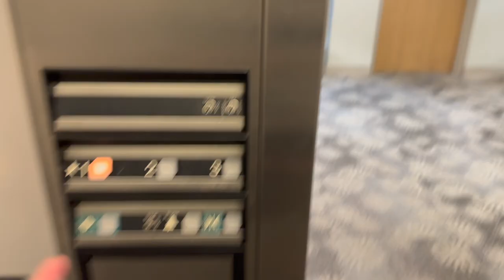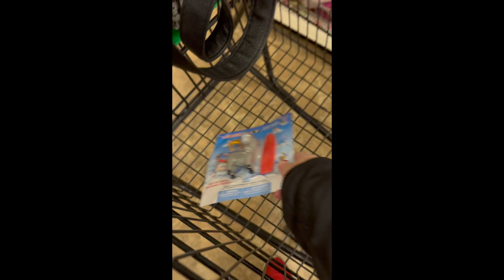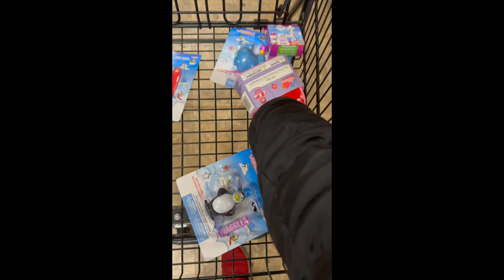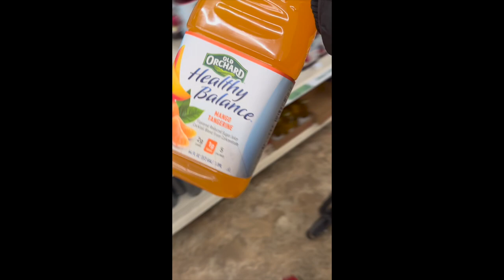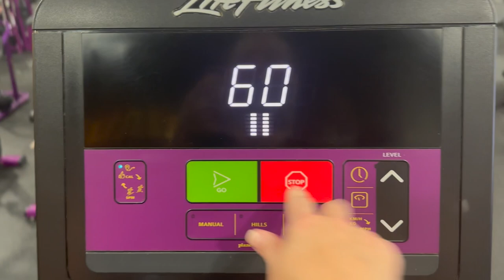DITL: COME WITH ME TO DOLLAR TREE, TACO BELL, APPOINTMENT, SCHOOL VLOG: 11/28-29/23 | Angie's Life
👗Poshmark: alehman357